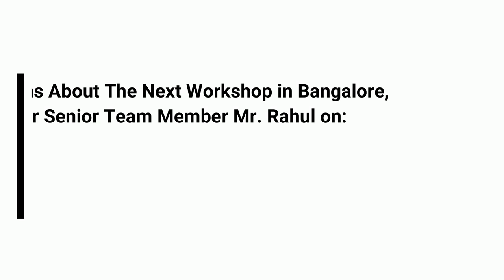How to Get the Next Promotion in 90 Days Without Doing Office Politics